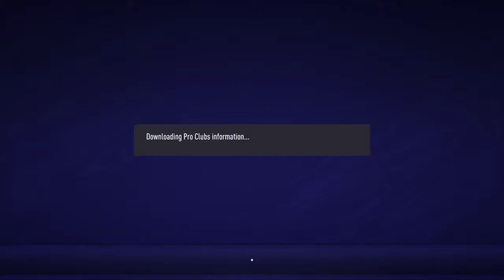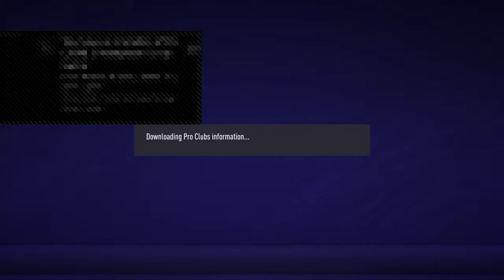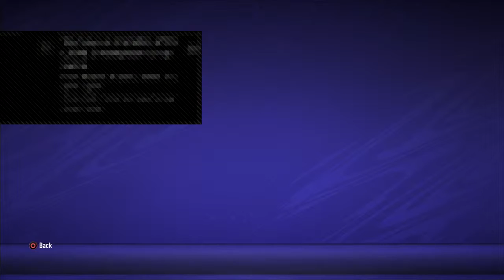FIFA 21 Road To FUT CHAMPS Elite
Nazrin Shah Official Channel